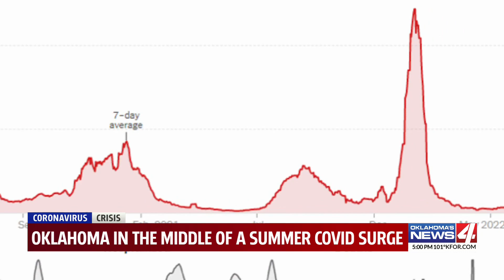Oklahoma seeing increase in COVID-19 cases as omicron subvariants rage